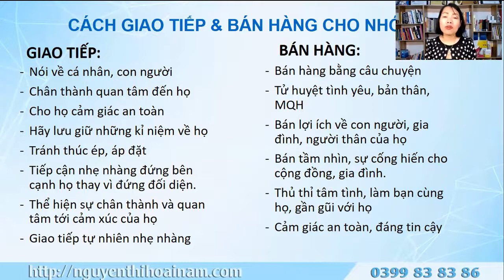Cách giao tiếp và bán hàng cho người nhóm S trong DISC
Chào mừng bạn đến với kênh youtube chính thức của Nguyễn Thị Hoài Nam người truyền động lực, Chuyên gia đào tạo nhân bản quy trình kinh doanh hệ thống.

Hoài Nam dành tặng bạn Cơ Hội Kinh Doanh Tại Nhà Số #1 Toàn Cầu Dù bạn đang tìm kiếm công việc Bán thời gian, Toàn thời gian hay cơ hội kinh doanh PHÁT ĐẠT, Hoài Nam và cộng đồng Cùng Nhau Làm Giàu sẽ đem đến cho bạn mọi thứ cần thiết để thành công!

Tại QuiAri chỉ 5 phút đăng ký MIỄN PHÍ trở thành ĐỐI TÁC của Quiari, bạn đã có ngay:

Với 10 ngôn ngữ khác nhau trên website QuiAri giúp bạn chỉ cần CHIA SẺ và nhận hoa hồng đây là sự tích hợp hoàn hảo của mô hình Affiliate - Tiếp thị liên kết

Nhờ ứng dụng Dropshipping nên Quiari giúp bạn chuyển hàng nhanh tận cửa nhà khách hàng - Trên 200 quốc gia và lãnh thổ
- Hệ thống chăm sóc khách hàng tự động của QuiAri giúp bạn chăm sóc chuyển đổi khách hàng
- Hệ thống đào tạo đối tác kinh doanh tự động của QuiAri Phục vụ bạn và khách hàng 24/7- 365/năm

Hơn thế nữa, bạn còn có cơ hội được nhận 7 NGUỒN thu nhập khách nhau khi trở thành đối tác của công ty QuiAri từ doanh số TOÀN BỘ ĐỘI NHÓM ĐỐI TÁC. Đó là dòng thu nhập thụ động tăng trưởng lâu dài QuiAri tri ân cho nhà phân phối của mình.

Quiari là Công ty số 1: Sản phẩm Hiệu quả tác dụng đặc biệt
- Quiari dành tặng nhà phân phối 7 loại thu nhập Hào phóng
- QuiAri có điều kiện kinh doanh đơn giản nhất từ trước đến nay.
- QuiAri có hệ thống Marketing Online hiện đại số 1
- QuiAri có là công ty có tốc độ chi trả nhanh nhất trong lịch sử ngành tiếp thị liên kết hoa hồng chi trả chỉ trong 5 phút.

Quiari kết hợp hoàn hảo: Tiếp thị liên kết - Network marketing - Thương mại điện tử - Kinh doanh Online - Drop shipping - Làm việc tại nhà.

Mạng lưới đối tác - khách hàng tự tăng trưởng - Thu nhập thụ động bền vững, không giới hạn cùng QuiAri.

Quiari mang đến cho bạn không chỉ Sức khỏe, Năng lượng, Vóc dáng đẹp hơn, Trẻ trung hơn, mà còn mang đến cơ hội Kinh doanh toàn cầu, thu nhập không giới hạn 24/7.

Kinh doanh online đang là xu thế tất yếu của cuộc sống nếu bạn đang loay hoay không biết bắt đầu từ đâu Hoài Nam dành tặng bạn ebook: KHỞI NGHIỆP KINH DOANH ONLINE cuốn sách cầm tay chỉ việc từ A đến Z để bạn bắt đầu sự nghiệp kinh doanh online của mình

KẾT NỐI VỚI HOÀI NAM TẠI CÁC KÊNH SAU:
Tham gia CỘNG ĐỒNG CÙNG NHAU LÀM GIÀU để học tập phát triển bản thân và tham gia tổ chức kinh doanh cùng Hoài Nam và đội nhóm tại đây
Danh sách video cần thiết cho bạn và comment những điều bạn học được xuống dưới video để nhớ lâu hơn:

Vì sự thành công của bạn,
Nguyễn Thị Hoài Nam